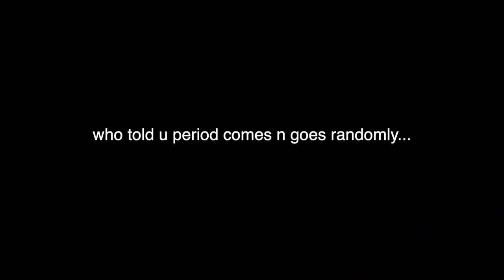i let my viewers roast me but i regret...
my viewers roast me and give me EMOTIONAL DAMAGE
im not crying u are